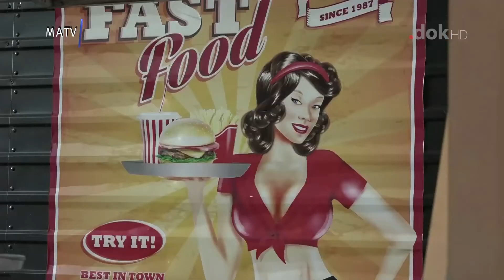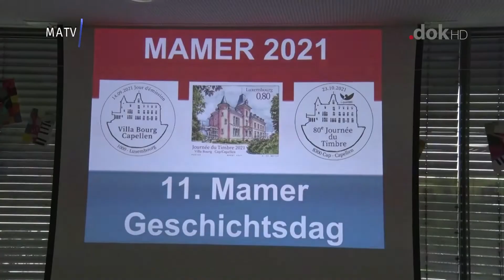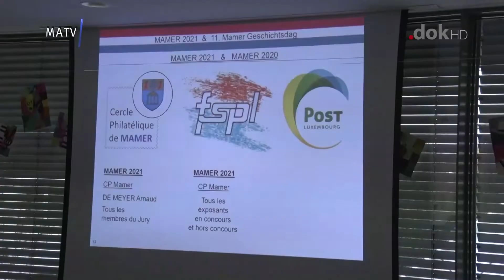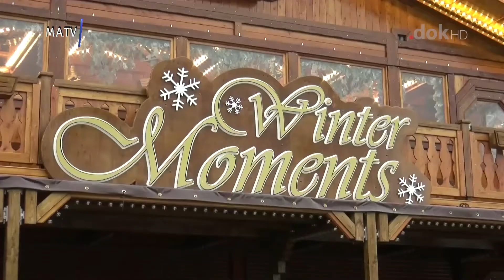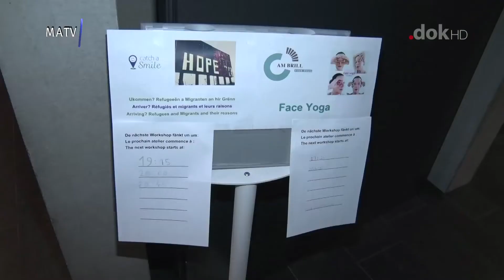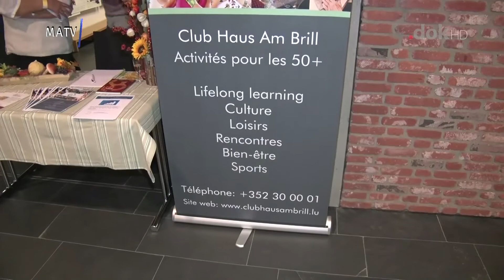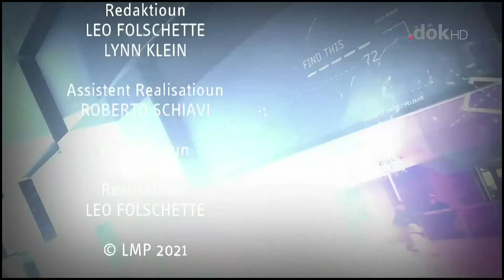MATV - Mamer Televisioun 19.11.2021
productioun/realisatioun Leo Folschette
presenteiert vum Laurence Streitz